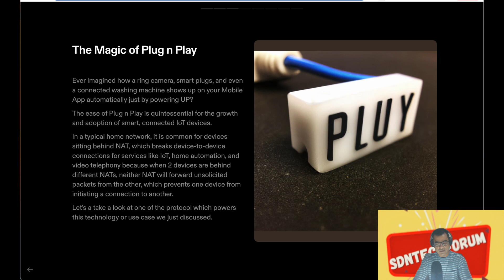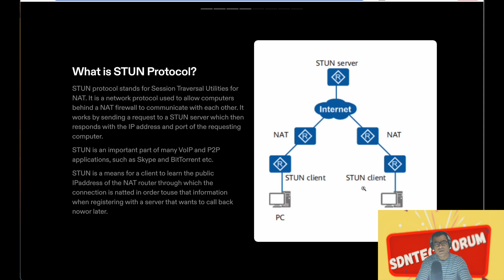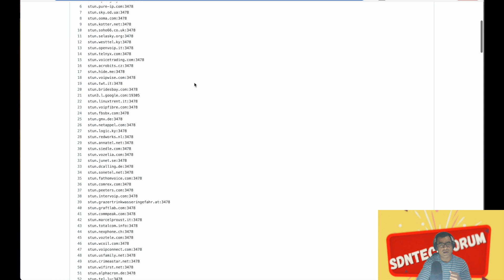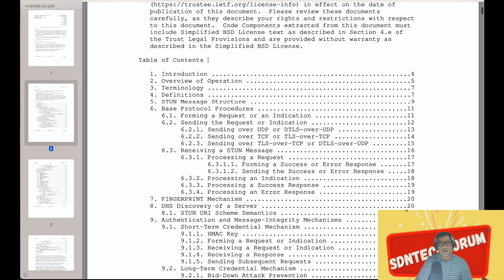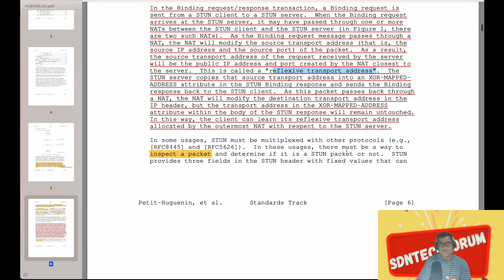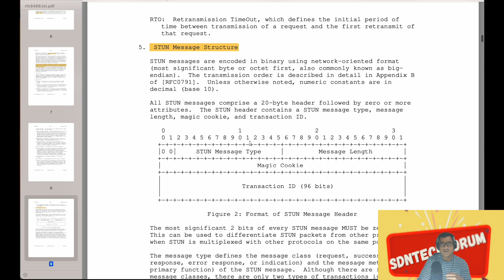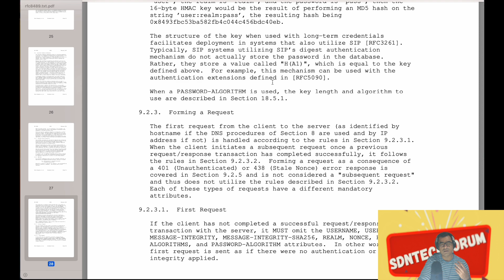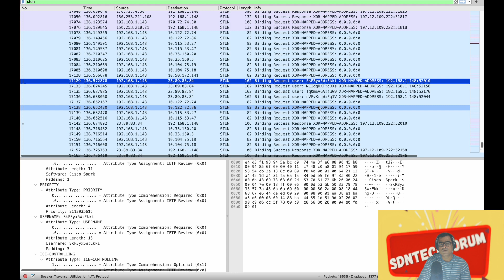Understanding the STUN Protocol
In this video, we'll dive into the basics of the STUN protocol - what it is, how it works, and why it's important for real-time communication over the internet. Whether you're a developer, network administrator, or just curious about the technology behind video calls and online gaming, this video will give you a solid understanding of STUN and its role in facilitating peer-to-peer communication.